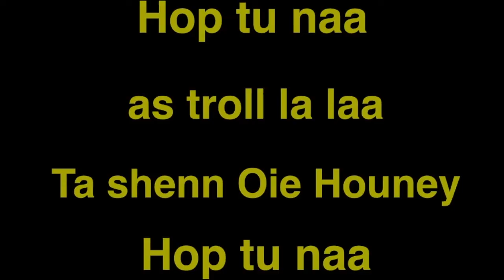Hop tu Naa: Sung in Manx by the Bunscoill Ghaelgagh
The Manx language version of the Hop tu Naa song, performed in a shortened form by pupils of the Bunscoill Ghaelgagh.

Hop tu Naa is celebrated in the Isle of Man on the 31st of October with people going around the community with carved turnip lanterns and singing one of the traditional songs. The oldest known Hop tu Naa song is in Manx.
Children from the Manx language school, the Bunscoill Ghaelgagh, recorded the song, with their own musical accompaniment, and created this animation of it in October 2017.
We owe them our thanks for allowing us to upload it here for public enjoyment.

The words sung here are as follows:

1. Ta shenn Oie Houney, Hop tu naa! / T’an eayst soilshean, Trol-la-laa!
‘Tis Hollantide Night, Hop tu naa! / The moon shines bright, trol-la-laa!

Chorus:
Hop-tu-naa as Trol-la-laa, / Ta shenn Oie Houney, Hop tu naa!
Hop-tu-naa and Trol-la-laa, / ‘Tis Hollantide Night, Hop tu naa!

2. Noght Oie Houney, Hop tu naa! / Mairagh Laa Houney, Trol-la-laa!
Tonight is Hollantide night, Hop tu naa! / Tomorrow is Hollantide Day, Trol-la-laa! etc.

3. Veeit mee poul kayt, / Reh eh scryssey.
I met a polecat, / He grinned at me.

4. Ren mee roie, / Roie mee gys Nalbin,
I ran, / I ran to Scotland.

This film was uploaded with permission from the Bunscoill Ghaelgagh by Culture Vannin in 2017. Culture Vannin exists to promote and support all aspects of culture in the Isle of Man.